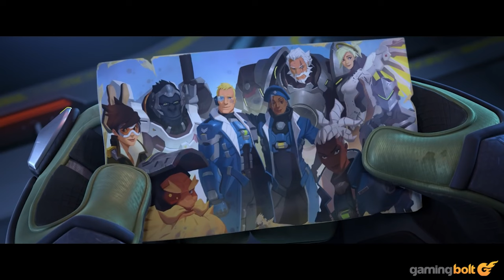5 SINGLE PLAYER Games That Need Multiplayer Spinoffs, And Vice Versa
Single player and multiplayer games often attract very different crowds, because the experiences they offer are usually very different from each other. Of course, that doesn't mean that there can be no overlap- a franchise that's seen immense success in one arena can often have the potential to do the same in the other.

That's what we're going to talk about in this feature, as we take a look at five multiplayer games that would make for excellent single player experiences, and five single player games that could potentially be excellent multiplayer experiences.